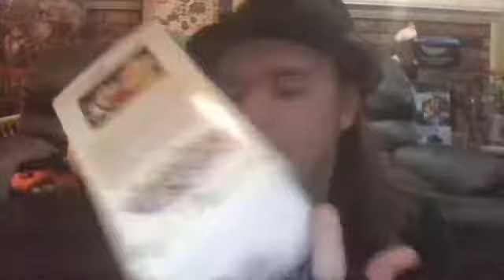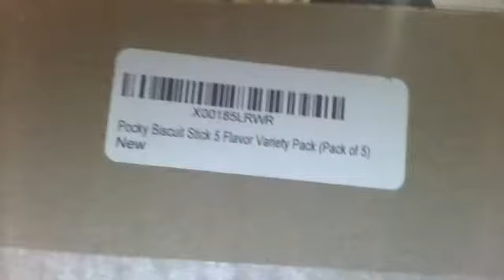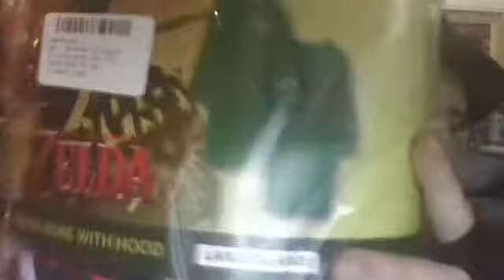Birthday Gifts Unboxing!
Got some birthday gifts in the mail from a good buddy. Enjoy!